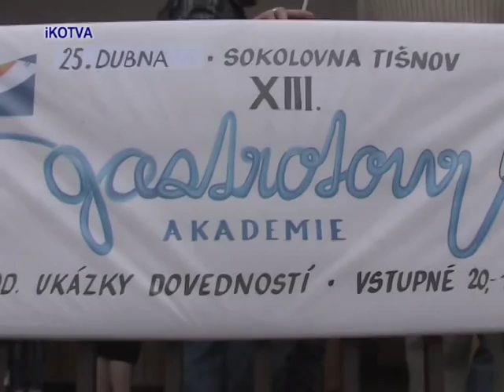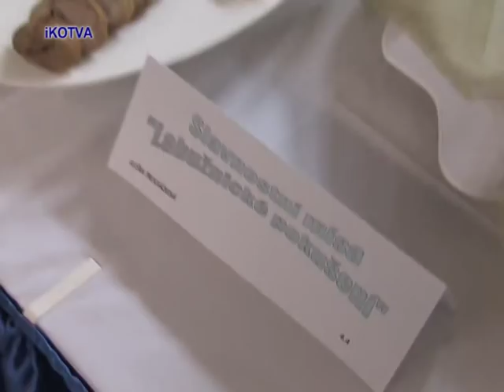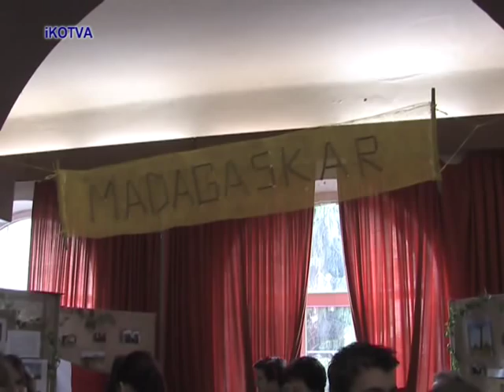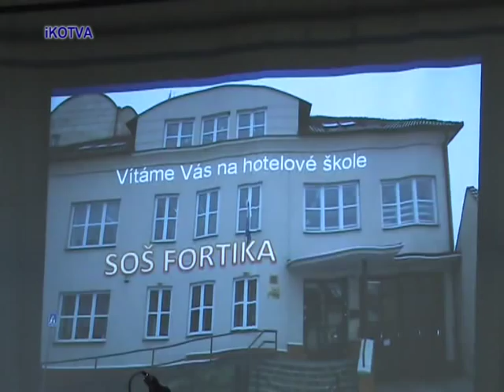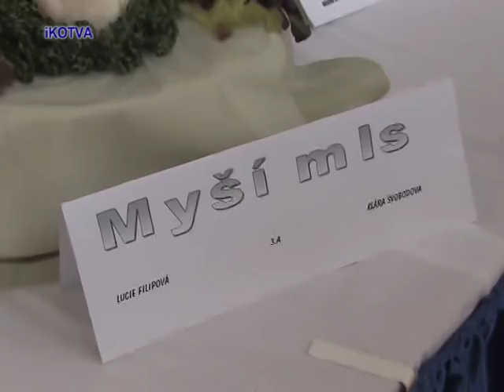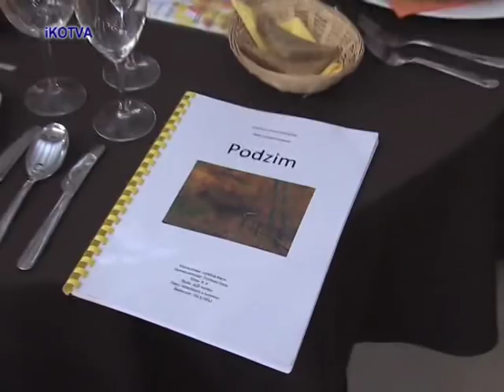SOŠ Fortika Lomnice u Tišnova. Gastronomická akademie 2012.mpg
SOŠ Fortika Lomnice u Tišnova. Gastronomická akademie 2012